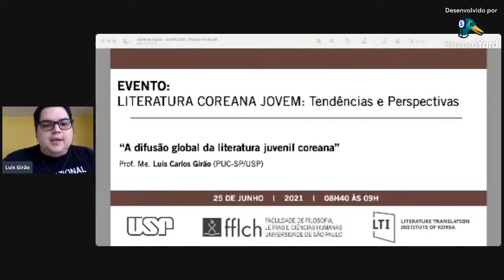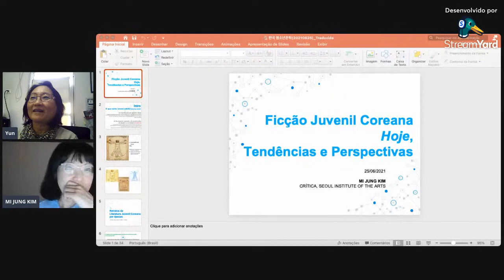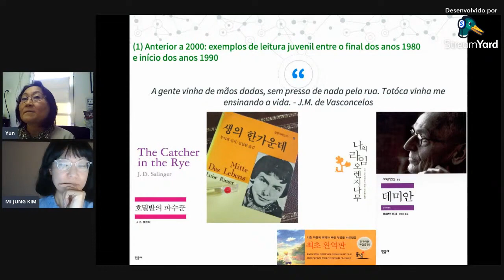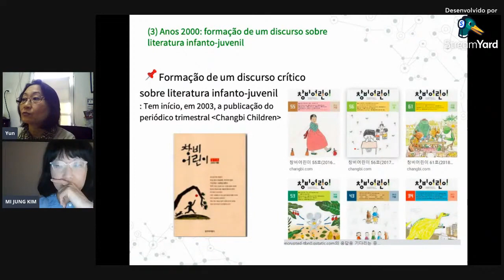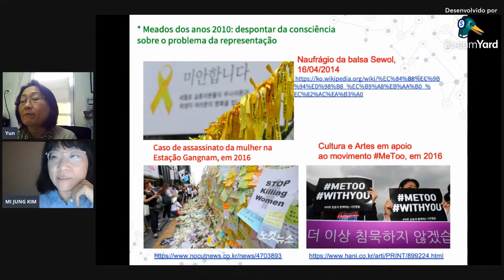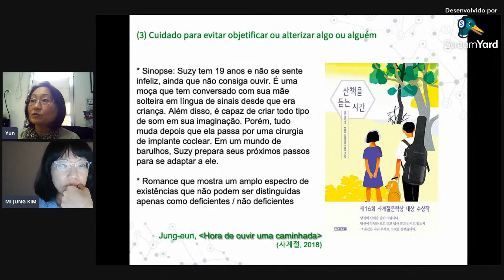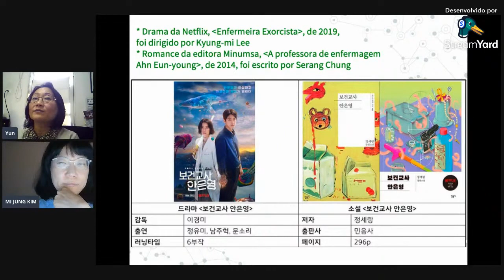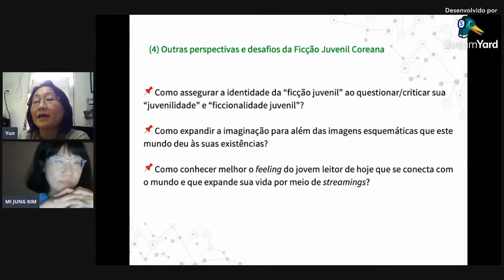Literatura Coreana Jovem Tendências e Perspectivas -25/06/2021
Programação:

08:30h - 08:40h
Abertura - Profa. Dra. Yun Jung Im (USP, São Paulo, Brasil)

08:40h - 09:00h
"A difusão global da literatura juvenil coreana"
Prof. Me. Luis Girão (PUC-SP/USP, São Paulo, Brasil)

09:00h - 10:30h
"Ficção Juvenil Coreana Hoje,Tendências e Perspectivas"
Profa. Dra. Mi Jung Kim (Seoul Institute of The Arts, Seul, Coreia)

10:30h - 11:00h

Patrocínio:
Literature Translation Institute of Korea (LTI Korea)